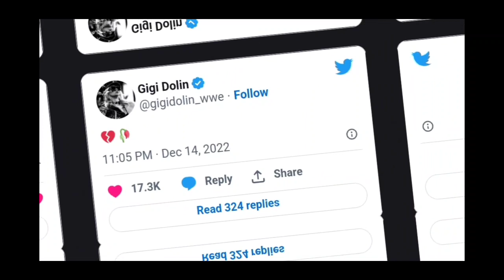Why Mandy Rose Released? • Saraya and Gigi Dolin Reaction • Roman Reigns and Omos WWE • Andretti AEW